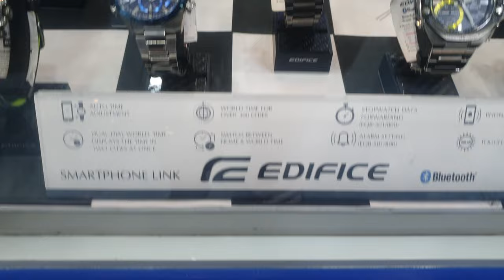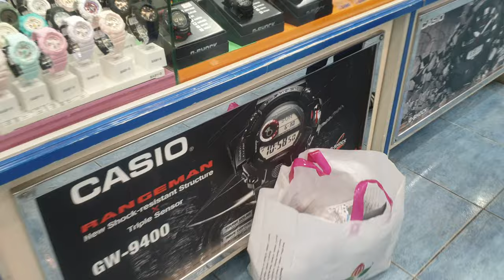Ang gaganda ng relo sa corniche edifice casio